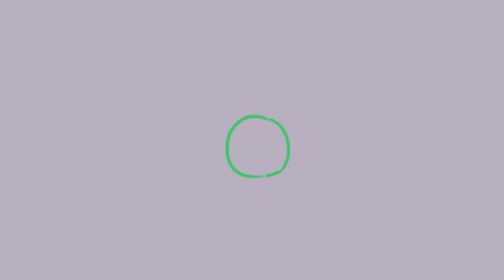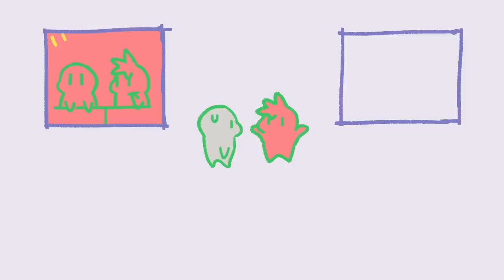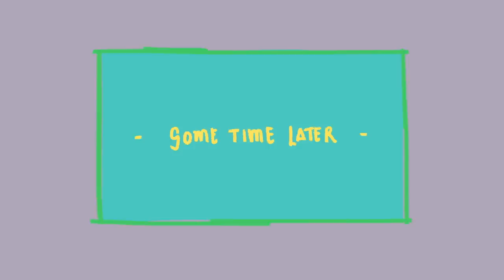6 Signs Someone is Secretly Jealous of You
Is someone is jealous of you? So, what are the signs someone is secretly jealous of you? Jealousy a frustrating feeling that we’ve all experienced in one way or another. But if we’re not careful, jealousy can drive toxic behavior and turn people against their closest friends. To help you discover what’s hiding below the surface, here are six signs that someone is secretly jealous of you.

Littlestarplans - Planner Stickers for your bullet journals or planners

Credits
Writer: Tristian Reed
Script Editor: Kelly Soong
VO: Amanda Silvera
Animator: Karen Fong
YouTube Manager: Cindy Cheong

Sources
A. P. Buunk et al. (2016). Attractive rivals may undermine the expectation of career
advancement and enhance jealousy. An experimental study. European Journal of Work and
Organizational Psychology, 25 (6), 790-803.

Hill, S. E. &amp; Buss, D. M. (2010). The Evolutionary Psychology of Envy. Envy: Theory and
Research.

Ramachandran, V. S. &amp; Jalal, B. (2017). The Evolutionary Psychology of Envy and Jealousy.
Frontiers in Psychology, 8, 1619.

Rodriquez L. M. et al. (2015). The Price of Distrust: Trust, Anxious Attachment, Jealousy, and
Partner Abuse. Partner Abuse, 6 (3), 298-319.